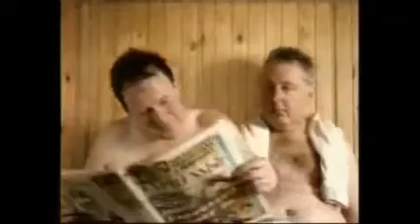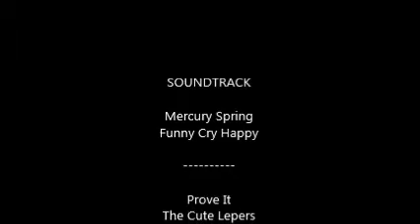funny commercials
LOL